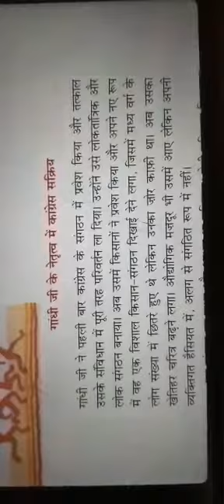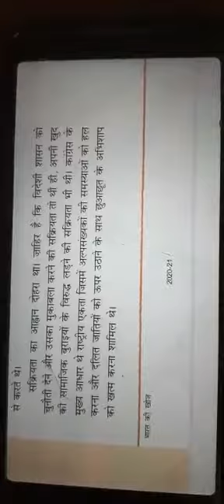CLASS 8 HINDI भारत की खोज CHAPTER 7अंतिम दौर दो PART 2